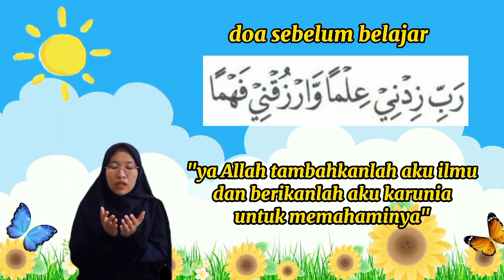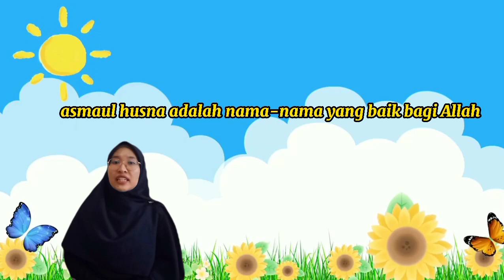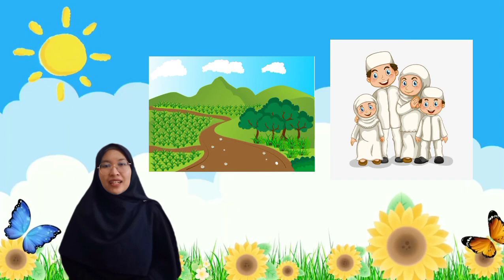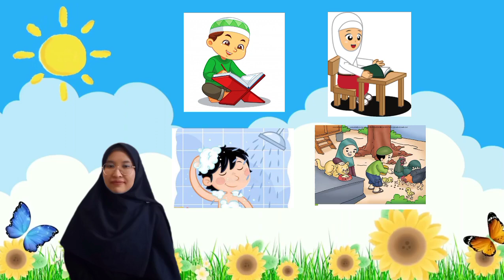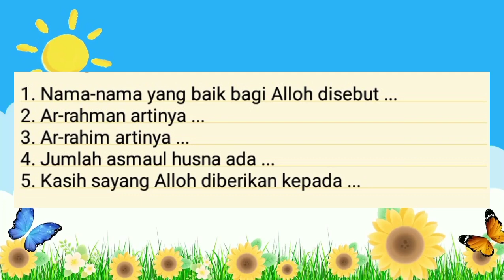MATERI KELAS 1 PAI KASIH SAYANG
Materi pembelajaran Pendidikan Agama Islam dan Budi Pekerti pembelajaran 1 (satu) tentang kasih sayang yang disampaikan oleh ibu Elis Trianti sebagai guru keagamaan kelas 1 Ar-Rasyiid dan 1 Al-Hadi.